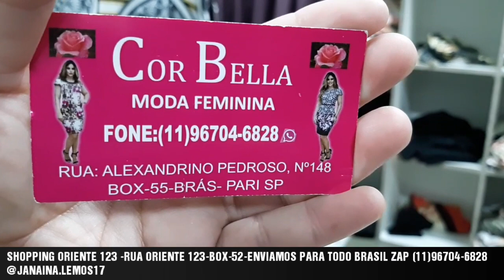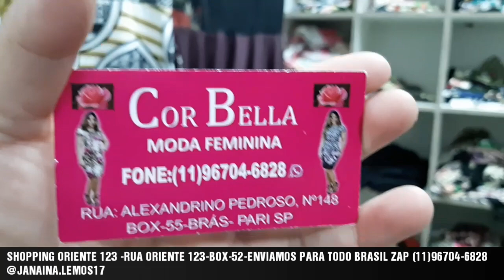VESTIDO EVANGÉLICO POR 35-REAIS -TEM PLUS SIZE